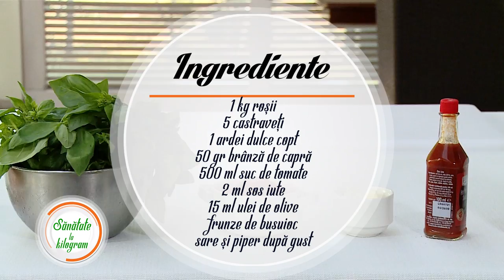Sănătate la kilogram cu Valeria Munteanu și Igor Grițco / 08.07.18 /